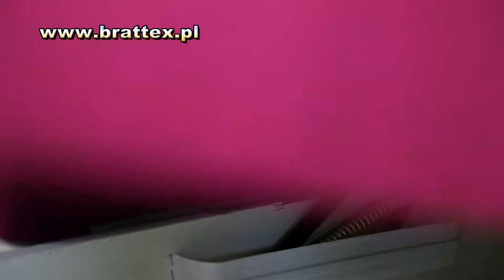BRATTEX.PL - Instrukcja montażu narożnika Optima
Narożnik OPTIMA z funkcją spania i pojemnikiem na pościel. Instrukcja montażu narożnika, jak złożyć narożnik pokojowy. BRATTEX.PL